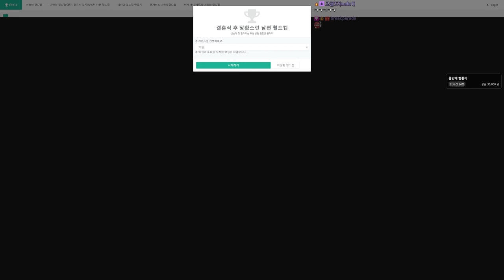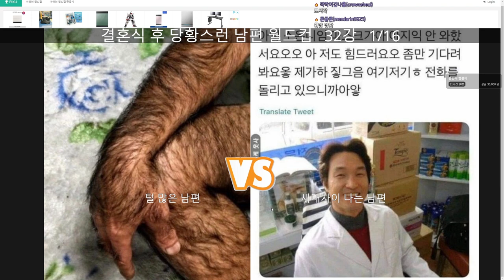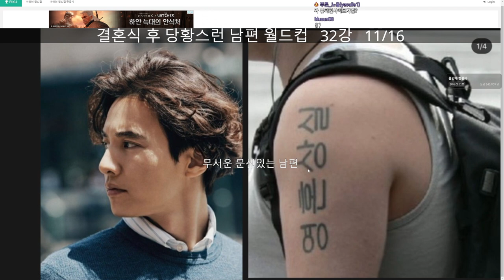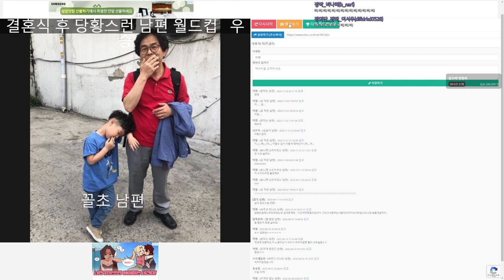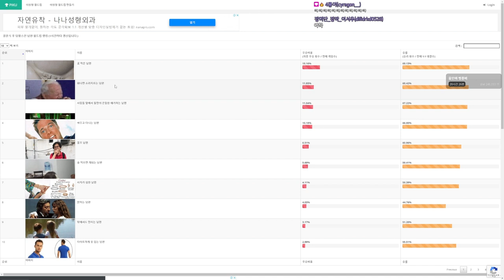이런 남편, 이혼하고 싶다 월드컵 풀버전